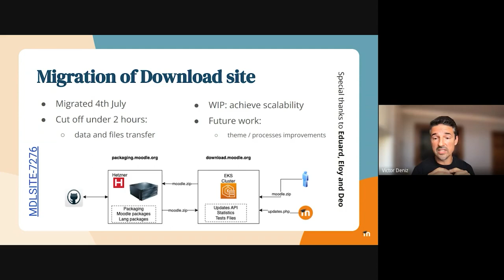Showcase Short | Download Moodle upgrade